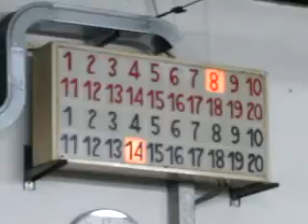14V 09R MVI 0197